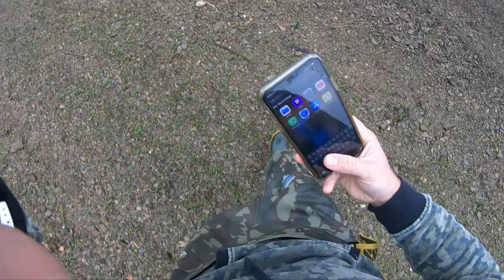Talsperrengame 3 🌊 | Es ist Perlenzeit😁 | Karpfenangeln an deutschen Talsperren | Stausee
Moin Leute😁,
ich habe die Kamera dabei gehabt und mein Angeln im Herbst an 2 Talsperren gleichzeitig gefilmt. Es wird eine kleine Videoreihe sein, die aus mehreren Teilen besteht. Viel Spaß beim anschauen des 3. Teils vom Talsperrengame 🌊

Wenn euch das Video gefallen hat, dann lasst doch gerne ein Like, Kommentar und ein Abo da😁❤️